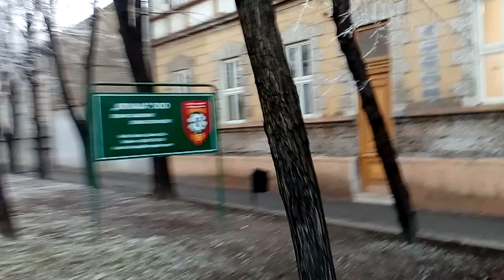Example Backa Topola